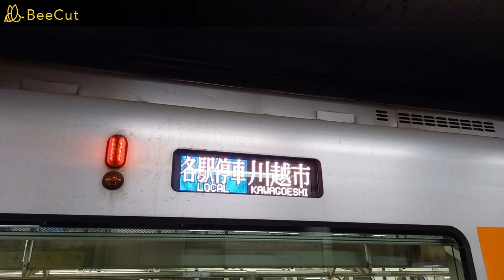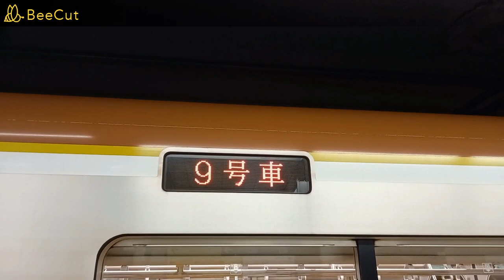【2番線の発車メロディーは良い曲】有楽町線市ヶ谷駅で発着シーンを撮影